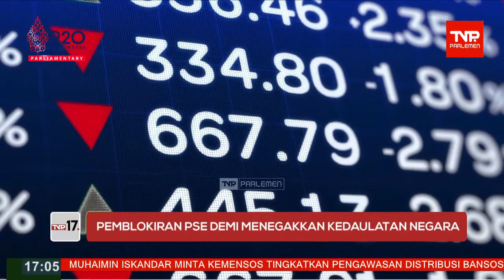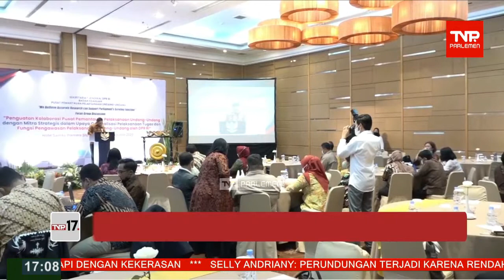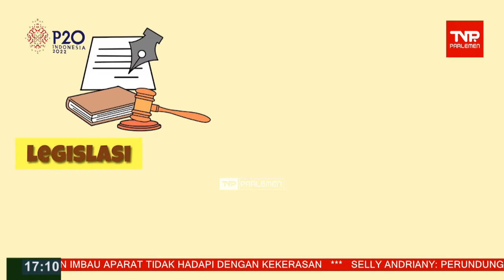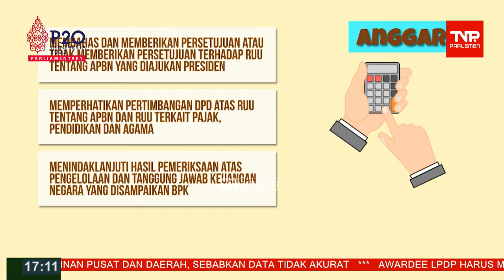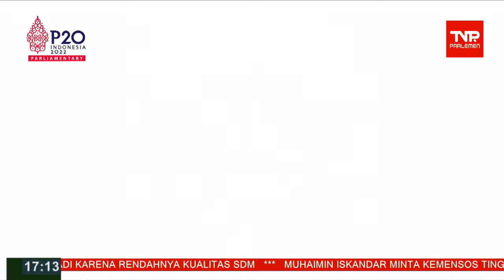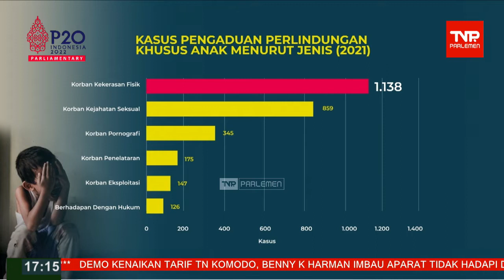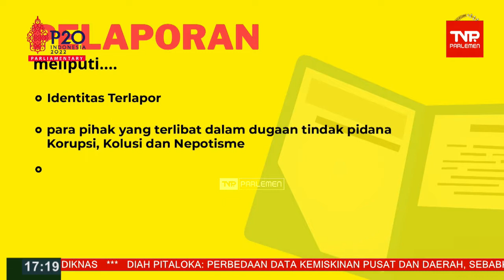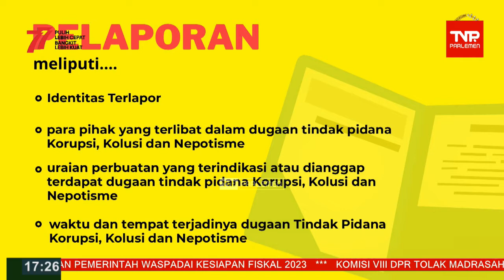TVR 17 - 4 Agustus 2022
Narasumber